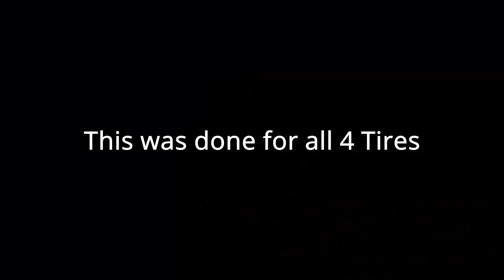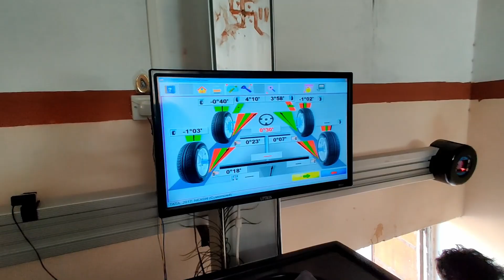Nexon got suspension problem in long trip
If you own a car and your car is pulling towards one side of the road then this iis the thing you have to do to ensure the safety of you.

For recording

For Audio